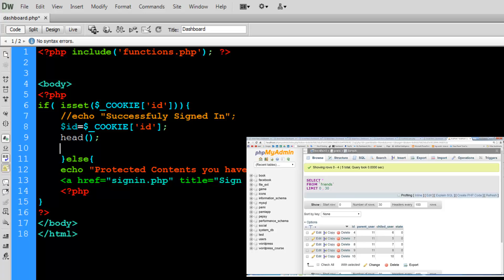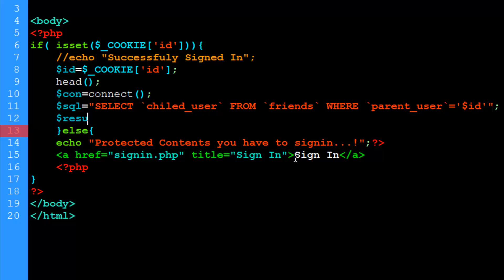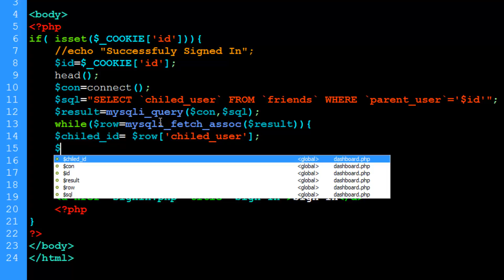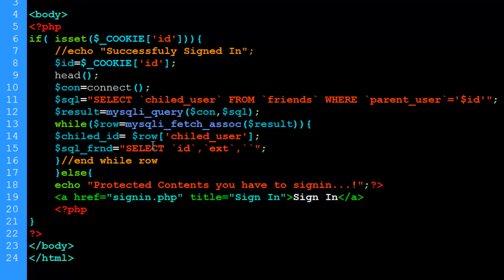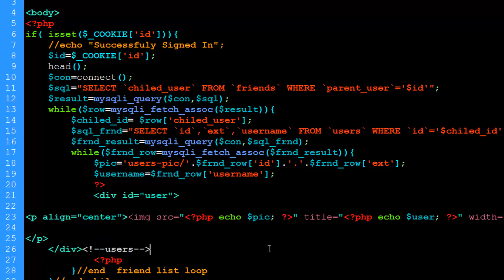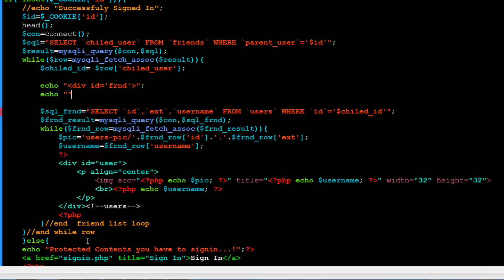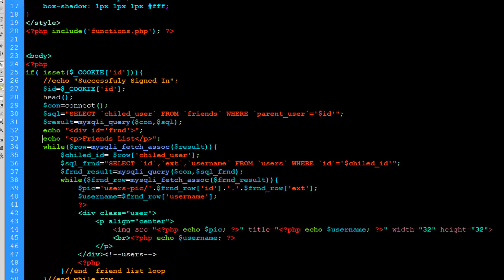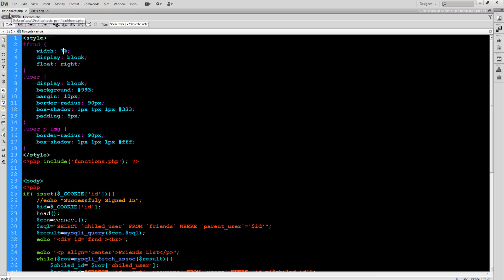PHP In Arabic : Fix Friends List - [42] Mohamed saad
Arabic Computer tutorial to help everyone step into technology, we respect your suggestions and guidance because we will win together, sooner or later but we will win the technology battle محمد سعد - Mohamed Saad